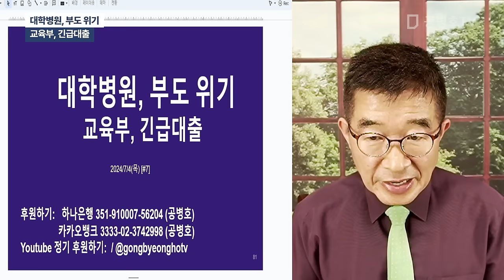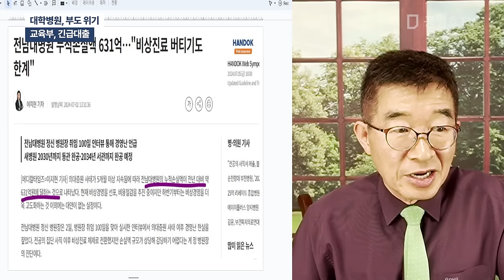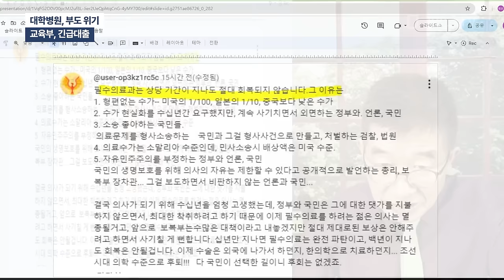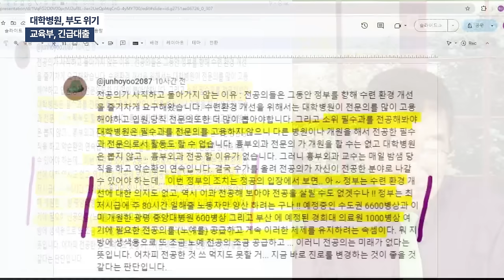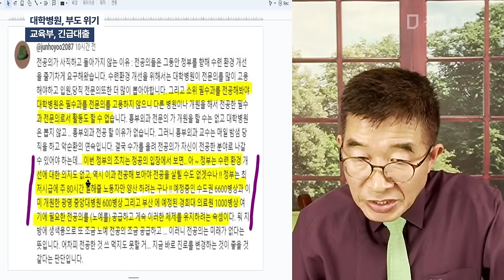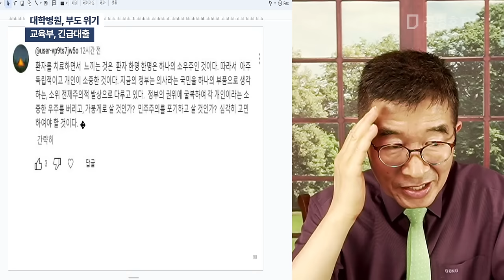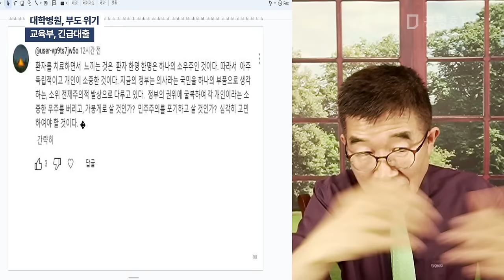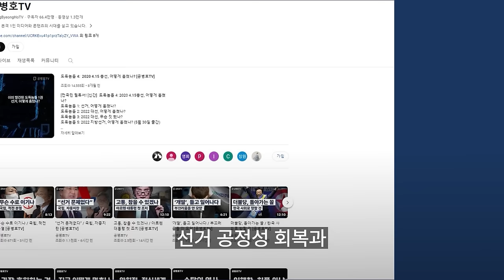대학병원, 부도 위기 / 교육부, 긴급대출 / 서울 대형병원마다 연말까지 5000억원 적자 / 전남대 1800억원 전망 / 어떻게 감당할텐가? 생각 좀 하고 저질러라 [공병호TV]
Bitcoin : 3MTW849AkP2ftLeSK2teZHMmzLu7Z83s9U